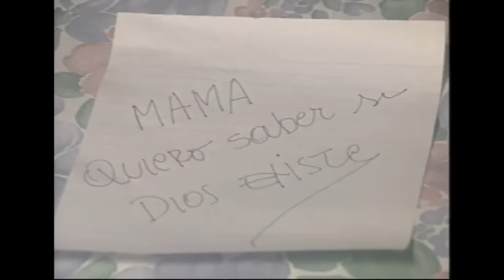El embrujo de Salamanca | Mea culpa - T5E1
Programa de televisión dirigido por Carlos Pinto, que a través de una investigación periodística de Carlos Necochea y Alejandra Quijada, recrea casos de crímenes pasionales, familiares, sicológicos, thriller, misterios y crónica roja. Acontecimientos que han conmocionado a la opinión pública chilena.